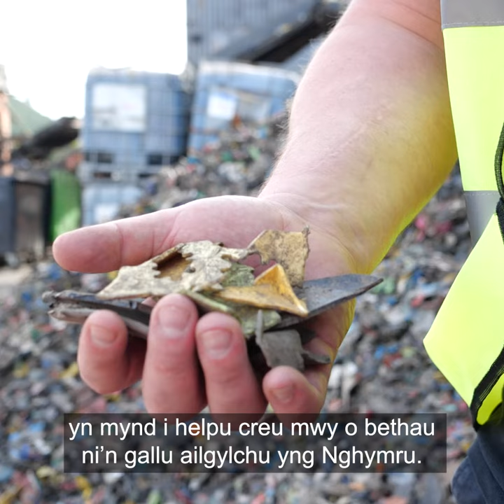Mae Cymru yn ail safle y Byd ar ran ailgylchu - Cyfweliad gyda Alun Davies, AWD Plastics Cyf.